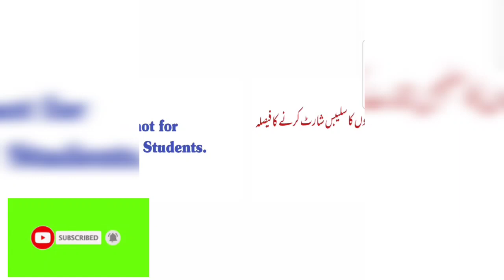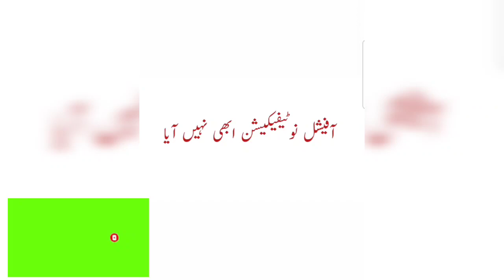Smart Syllabus 2023 | Smart Syllabus 10th class 2023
This video is about Smart Syllabus 10th Class 2023.
smart syllabus 2023,
10th class syllabus,
smart syllabus 10th class 2023,
fazal academy,